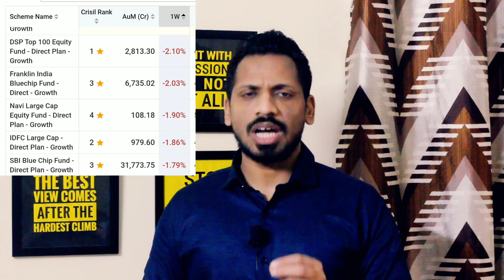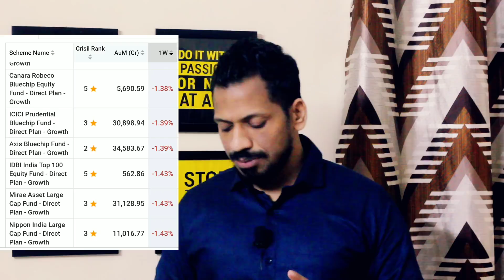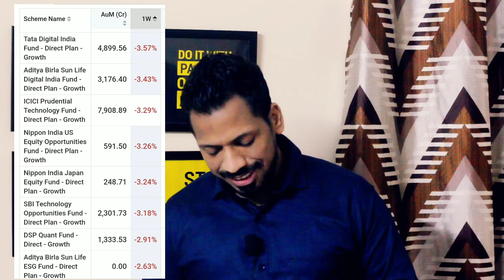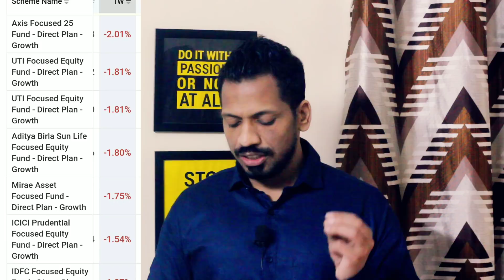3 दिन में Sensex 1800 Point गिरा || कौन कौन से Mutual Fund में सबसे ज्यादा गिरावट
***Gold Plan***

499.00 to 799.00 RS
(Yearly Plan)

***Diamond Plan***

××××××× Premium Plan ×××××××

4999 Rs (Yearly plan)

*Portfolio Design
*Portfolio review
*Retirement Planning
* Goal planning

Topics covered:-
 3 दिन में  Sensex 1800  Point गिरा || कौन कौन  से  Mutual Fund में सबसे ज्यादा गिरावट

1)best mutual funds to invest in 2021 india for long term
2)best mutual funds to invest in 2021 india for long term sip
3)top 10 mutual funds for sip to invest in 2021
4)best mutual funds to invest in 2021 india for short term
5)best mutual funds to invest in 2021 for 1 year
6)best sip plans for 1,000 per month
7)top 10 mutual funds for sip to invest in 2021 money control
8)best sip to invest in 2021 for 1 year
9)sip mutual fund calculator
10)sip full form in mutual fund
11)sip calculator sbi
12)axis mutual fund sip
13)how to start sip investment
14)sip calculator hdfc
15)top 10 mutual funds for sip to invest in 2020